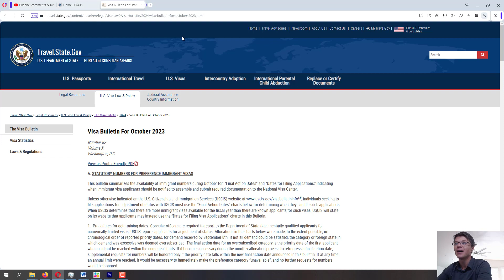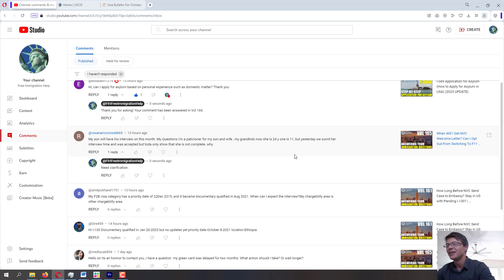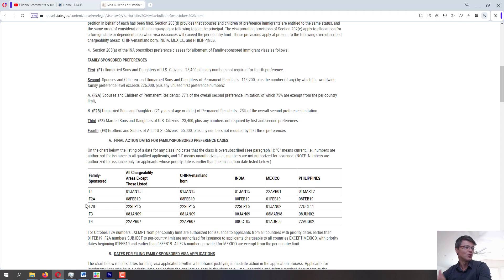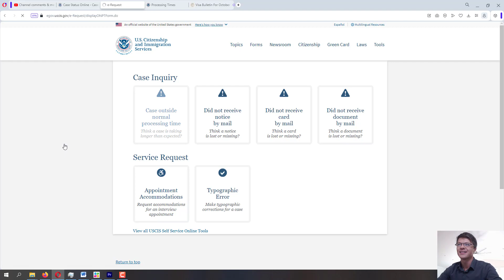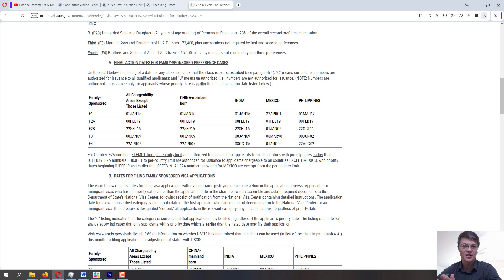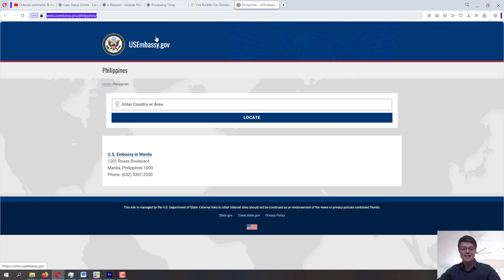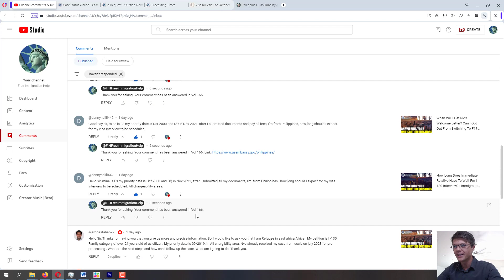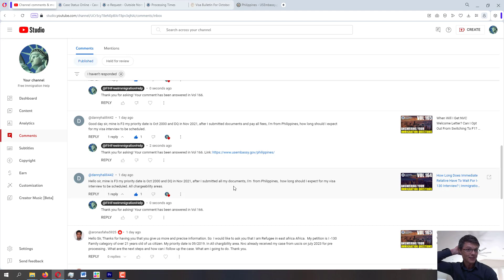Can I Get Non-Immigrant Visa With Pending I-130? Delayed Case, What To Do? |Immigration Q&A Vol. 166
If you found this video helpful, please consider supporting this channel using the Super Thanks feature or joining the channel membership.

Here are some questions answered in this volume:
1. Can I apple for non-immigrant visa with a pending immigration petition like I-130?
2. Can I apply for asylum based on personal experience such as domestic matter?
3. My F2B visa category has a priority date of 22 Dec 2015, and it became documentarily qualified in Aug 2021. When can I expect the interview?
4. What action should I take on delayed USCIS case?
...and more.

Welcome to this Free Immigration help online YouTube channel. In this video, I am answering your questions about extension of stay, naturalization, asylum, employment authorization and many more. You can ask immigration questions online either here on this video or any of the other videos on this channel and I will try to get back to you. Make sure to provide more information about your immigration case status and the application process.

Recommended videos:
How Long Will My I-130 Petition Take? (Easiest Way To Read Visa Bulletin & Estimate Visa Backlog)

Immigration process might be complicated. Hopefully, some of these videos can make it easier for you. Please keep in mind, I am not an immigration attorney and this is not an immigration advice service or immigration legal advice. I do not offer any free immigration consultation as I am not an immigration lawyer.

All of the information mentioned in this video can be checked for reference on the official USCIS.gov website.

Immigration process might be complicated. Hopefully, some of these videos can make it easier for you. Please keep in mind, I am not an family immigration attorney and this is not an immigration advice service or immigration legal advice. I do not offer any free immigration consultation as I am not an immigration lawyer.

If you are looking for a local immigration help, you can search for "free immigration help near me," as there might be some USCIS authorized free service consultants in your area or low cost immigration legal aid, also known as pro bono immigration lawyers.